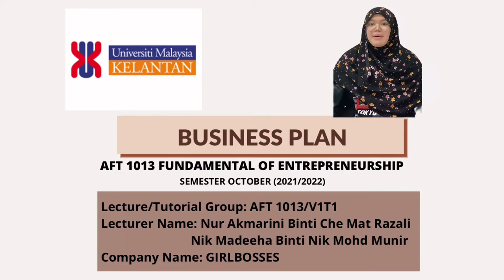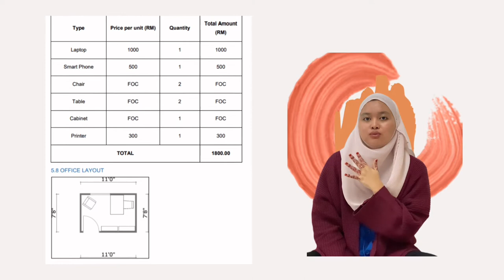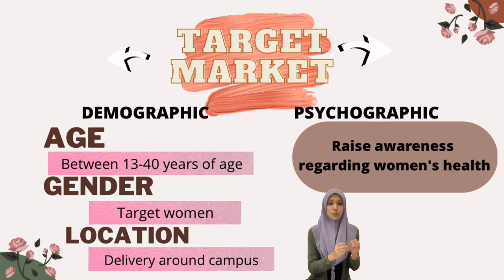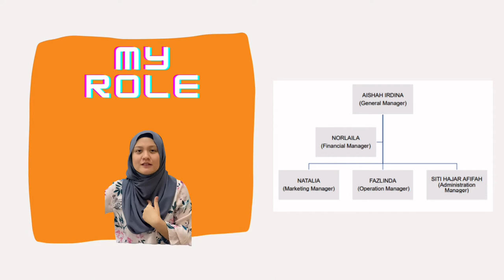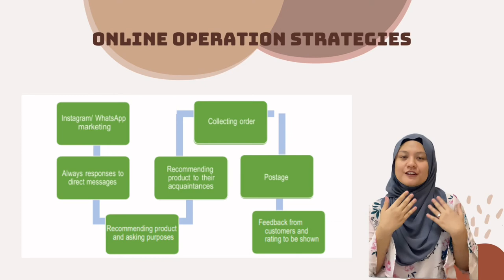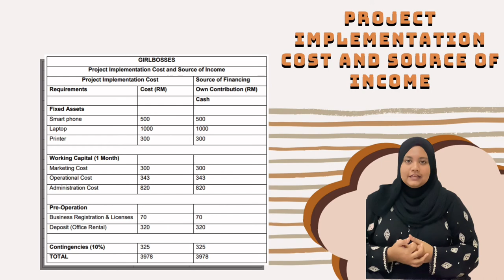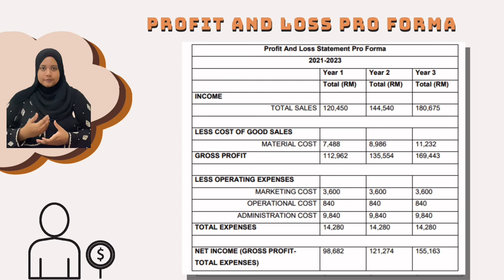AFT 1013 Presentation Assignment for Business Plan (Group P)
Group members:
1. Natalia Binti Zainal Abidin Shah
2. Siti Hajar Afifah Binti Hamrah
3. Norlaila Binti Najib Paarthiban
4. Aishah Irdina Binti Ahmad Azuarrul Saini
5. Nor Fazlinda Binti Jafri